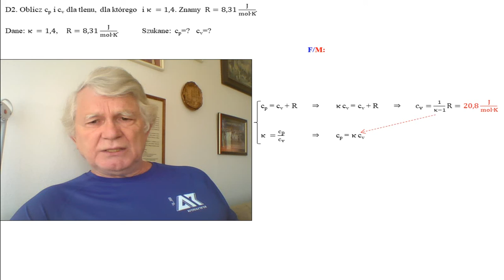D2. Fizykamax, przemiany gazowe - Związek ciepeł molowych gazu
D2 Związek ciepeł molowych gazu i ich wartości